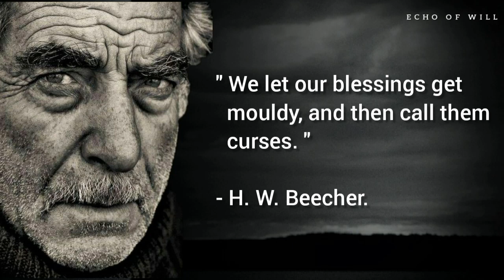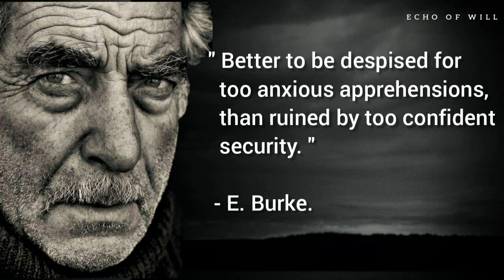Deep Quotes That Make You Think Twice.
A collection of deep quotes that will make yo think twice.

The quotes of the video :

- See what you buy ; nobody buys yams in the ground. Accra.

- Impose not a burden on others which thou canst not bear thyself. Laberius.

- He who foresees calamities suffers them twice over. e Portews.

- Beauty without chastity is like a mandrake
apple, which is comely in show, but poisonous tothe taste. Carbajal y Hinojosa.

- Buy what you have no need of, and ere long you will sell what you cannot do without. T. Hope.

- He gives not best that gives most ; but he gives most who gives best. A. Warwick.

- If you are determined to live and die a slave to custom see that it is at least a good one. E. P. Day.

- We should never remember the benefits we have Conferred, nor forget the favors received. Chilo.

- we cannot live better than in seek
ing to become better. Socrates

- Beware of the silent man ; of the blusterer, fear nothing. P. Francius.

- In conversation, a wise man may be at a loss to know how to begin ; but a fool never knows how to stop. J. A. James

- We let our blessings get mouldy, and then call them curses. H. W. Beecher.

- Some men make everything of their creed ; pity their creed can make nothing of them. Bovee.

- Better to be despised for too anxious apprehensions, than ruined by too confident security. Burke.

- A feeble body weakens the mind. Rowssed w.

- When a burden is divided among many, it is easy to carry. Alkmar.

- Do not take a blind guide. Aristophames.

- That which is striking or beautiful is not always good ; but that which is good is always beautiful.
Nimon de l'Enclos.

- Botany is dull, but flowers are pretty. Eva Day.

- A great change in life is like a cold bath in winter; we hesitate at the first plunge. L. Byrm.

- Be slow in considering, but resolute in acting. Bias

- Talking is not difficult ; acting is the true test of manhood. Wan Chang.